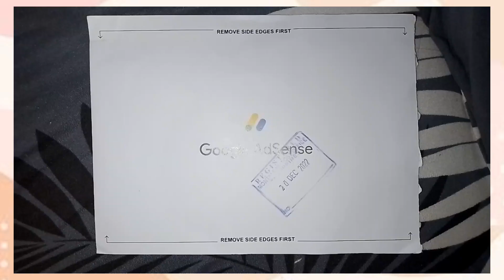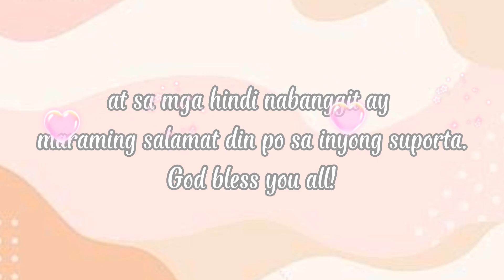Dumating din | D Trios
"I do not own the background music in this video.